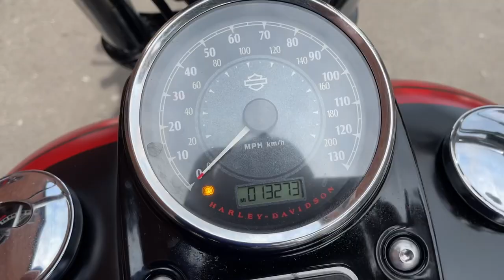Harley-Davidson FXDF Fat Bob 2016 Black 13851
Harley-Davidson FXDF Fat Bob 2016 16 Reg 13,273 Miles Black